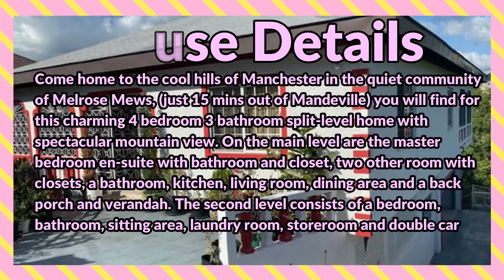4 Bedrooms 3 Bathrooms, House for Sale at ORCHARD CLOSE, Williamsfield, Manchester, Jamaica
Come home to the cool hills of Manchester in the quiet community of Melrose Mews, (just 15 mins out of Mandeville) you will find for this charming 4 bedroom 3 bathroom split-level home with spectacular mountain view. On the main level are the master bedroom en-suite with bathroom and closet, two other room with closets, a bathroom, kitchen, living room, dining area and a back porch and verandah. The second level consists of a bedroom, bathroom, sitting area, laundry room, storeroom and double car garage. There is also ample basement space which can be enclosed for income generating opportunities or used for additional storage . Come outdoor to the therapeutic garden and well fruited backyard.

If interested contact the Sales Agent here:
SHERONIE SMALL
REALTOR®

JMD $ 33,000,000